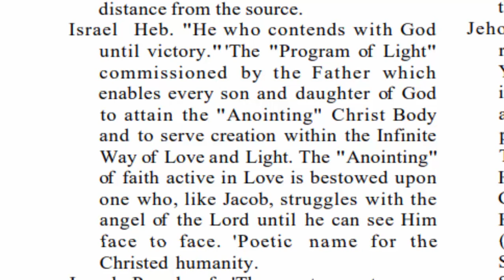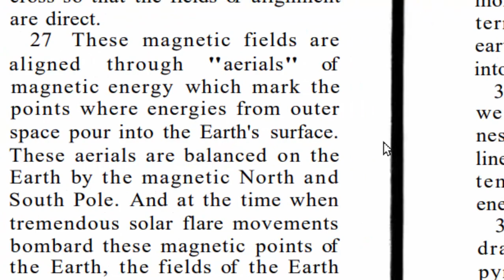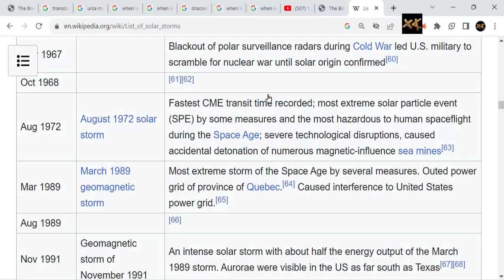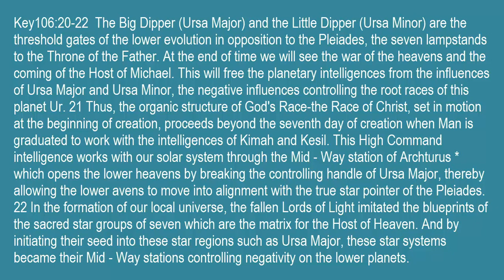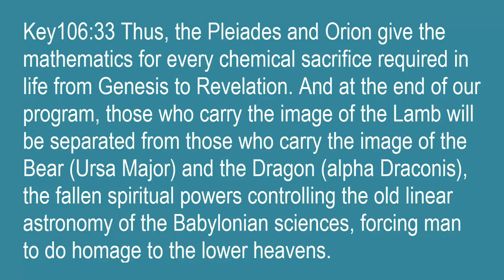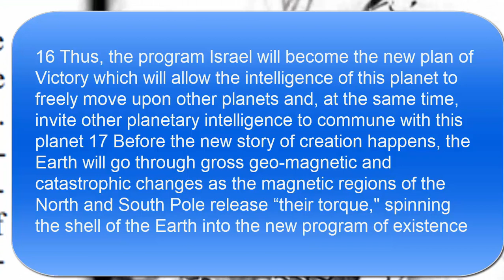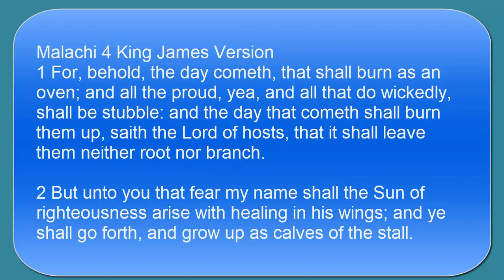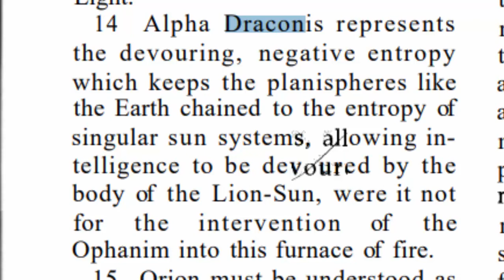Solar Flare To Cause The Reset Pole Shift New Heaven Kingdom Great Awakening Temple 144,000 Rapture